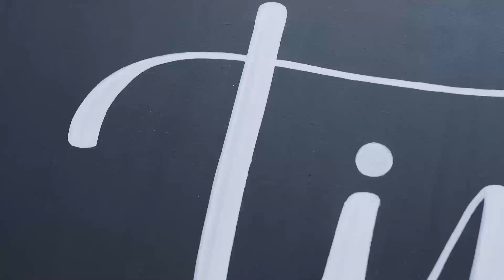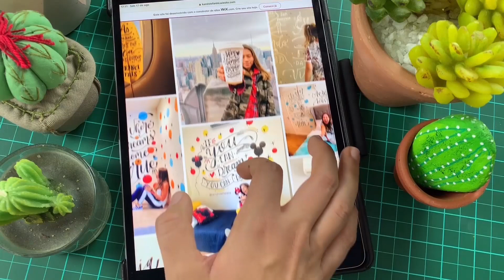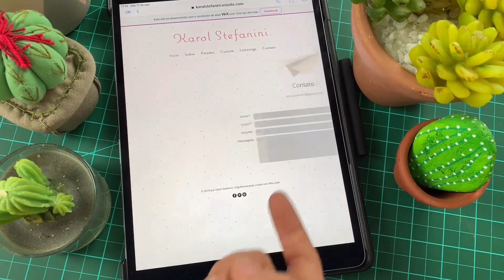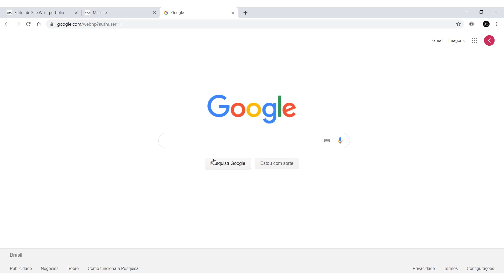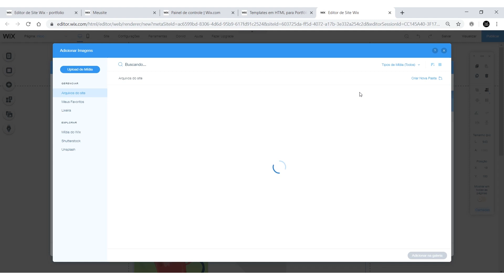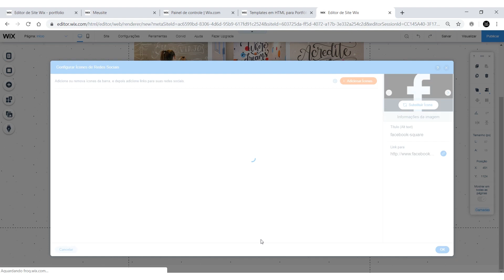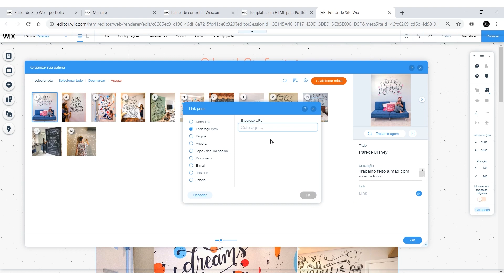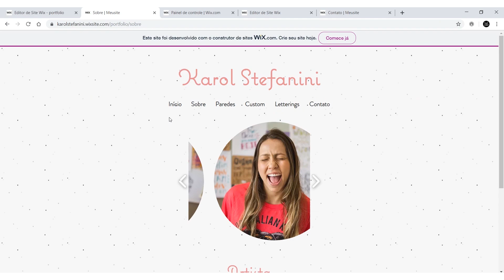TUTORIAL: O QUE TODO ARTISTA PRECISA TER? KAROL STEFANINI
"O que você vai encontrar nesse vídeo:

·  Um tutorial passo-a-passo para criar seu portfólio online profissional no Wix.com

·  Opções de templates para portfólio online disponíveis nesta plataforma para sua escolha

·  Como alterar e personalizar fontes, cores, menu, efeitos, fazer upload de fotos e ainda mais dicas para seu portfólio online

·  Como ver e alterar a versão do seu portfólio nos dispositivos móveis (versão mobile)"